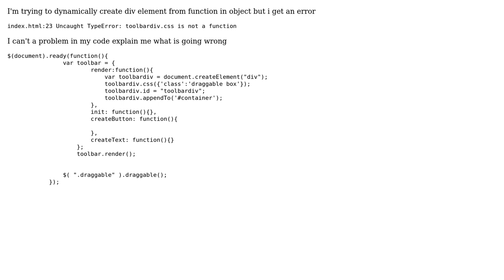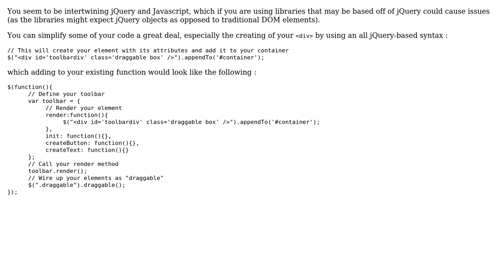Jquery element.css method is not a function (2 Solutions!!)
Jquery element.css method is not a function

With thanks & praise to God, and with thanks to the many people who have made this project possible! | Content (except music & images) licensed under CC BY-SA | Music | Images & others | With thanks to user Rion Williams user iuliu.net user Georgi Antonov and the Stack Exchange Network Trademarks are property of their respective owners. You are responsible for your own actions.